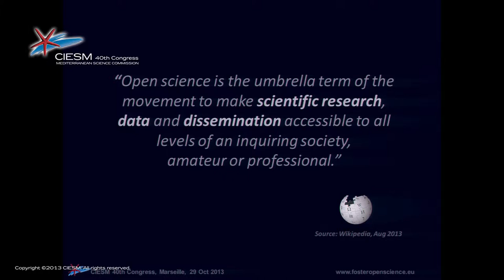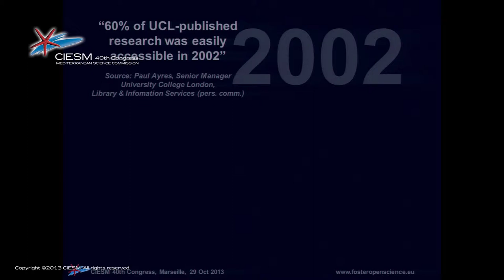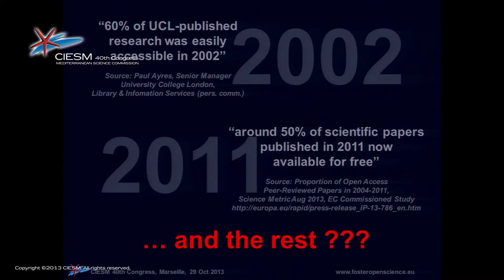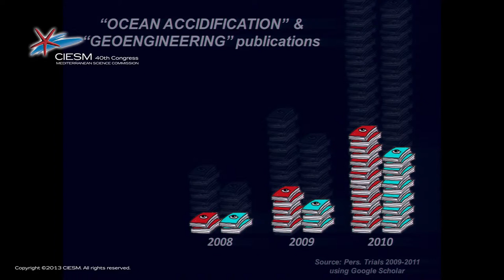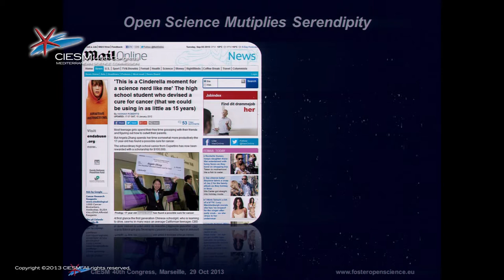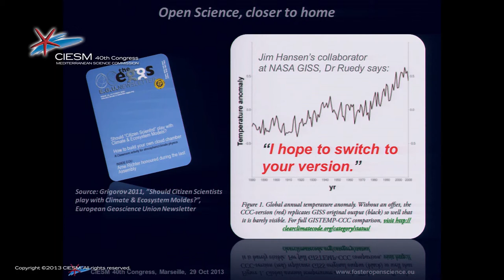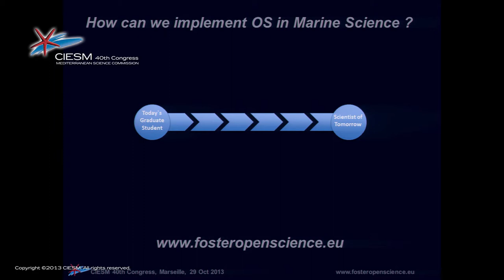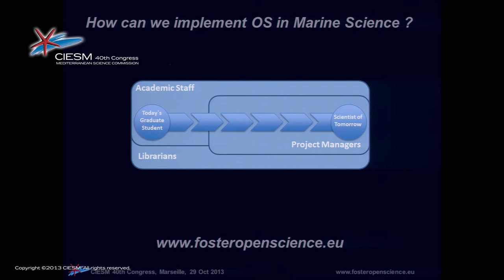Ivo Grigorov - CIESM Panel on Open Access to Biological Resources and Information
A 19 min presentation by Ivo Grigorov, National Institute of Aquatic Resources, DTU, Copenhagen on 'Open Marine Science: Can we afford not to ?'.  Given on 29 October 2013 in Marseille in the context of the 40th Congress of CIESM - the Mediterranean Science Commission.